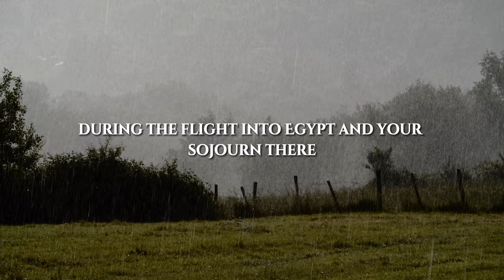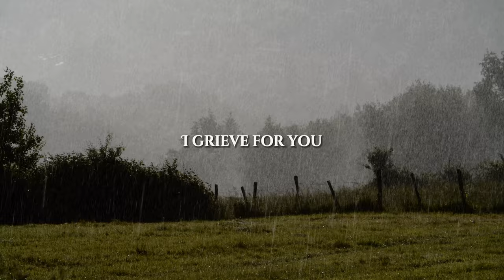Our Lady of Sorrows Chaplet (Rain Background)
Pray the Our Lady of Sorrows Chaplet with us!

Subtitles provided.

Please note that this is the chaplet, not the Seven Sorrows Rosary!

Narration - Jordan Burke

Learn how to encounter Jesus in the Gospels with this free series from Dan Burke

What questions do you have after watching today's video? Were you impacted in some way?